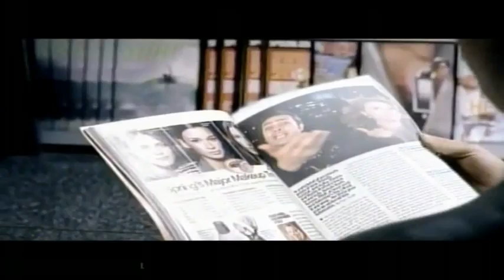Hakim And Olga Tanon-Ah Ya Albi-Arabic Music (Watch In HD Widescreen) mantap